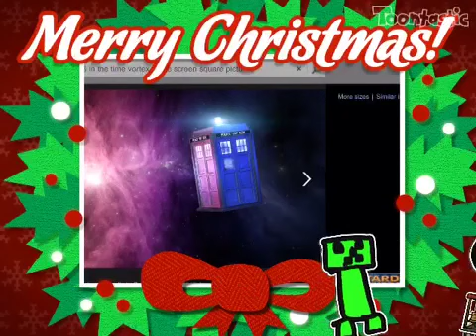A Creepers Tale 2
The sequel to a creepers tale. Enjoy